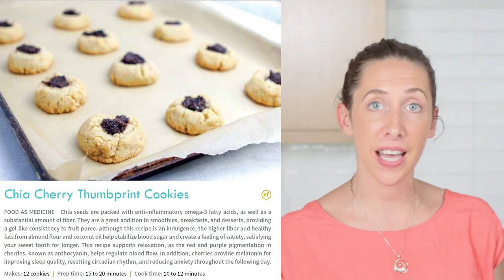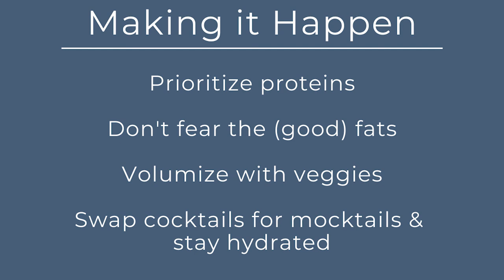Tips for Staying Keto on Holidays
In this video we review our top tips for staying keto through the holiday season.  Unfortunately, many people will gain 4-7 pounds during the holidays.  Starting from Halloween the binge eating/drinking slump can continue all the way into the new year.  Subpar eating choices can lead to body fat gain and put you in a proinflammatory state, throw off your microbiome, and drive whole body dysfunction.  We can use food as medicine to eat tasty and healthy whole foods and maybe even inspire family members to clean up their eating by sharing these low carb dishes.

Some general guidance for holiday meals we cover:
1.  Eat the whole animal
2.  Swap out your starches
3.  Go with grain-free deserts
4.  Savory over sweets

Tips for Holiday eating:
1.  Prioritize proteins
2.  Don't fear the (good) fats
3.  Volumize with veggies
4.  Swap cocktails for mocktails & stay hydrated

Chapter Marks
00:00 - Intro
00:21 - Why Keto on Holidays?
01:16 - Eat the Whole Animal
02:15 - Swap Out Your Starches
02:49 - Go with Grain free Desserts
03:43 - Savory Over Sweets
04:33 - Tip 1:  Prioritize Proteins
05-35 - Tip 2: Don't fear the (good) fats
06:24 - Tip 3: Volumize with veggies
07:02- Tip 4: Swap cocktails for mocktails & stay hydrated
Products Mentioned
Reset Restore Renew Detox Pack

About us: Ali Miller, RD, LD, CDE and Becki Yoo, MS, RD, LD are registered dietitians using functional approaches to health with a strong belief in food-as-medicine. Ali started her functional medicine clinic, Naturally Nourished in 2011 with the approach that everything you put in your body sends a signal leading to optimal health function or dysfunction and disease